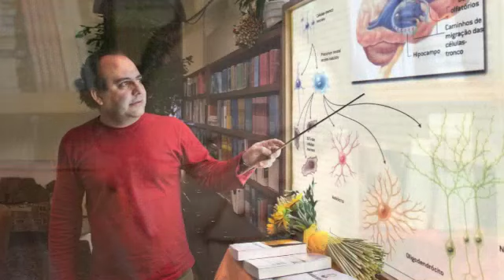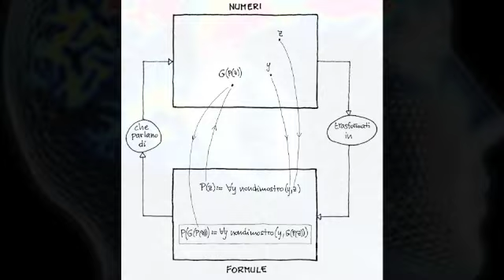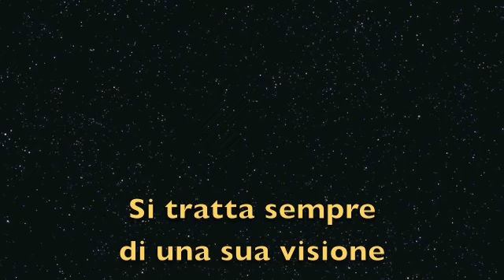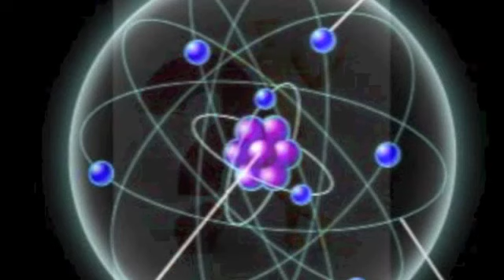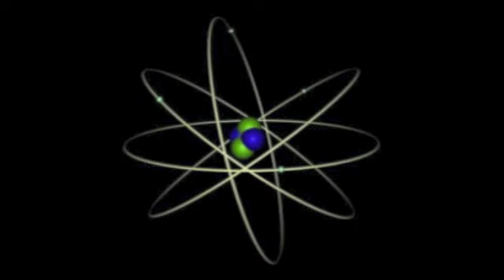La coscienza, un mistero non ancora svelato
Cosa aspetti ad abbonati a questo canale per accedere ai vantaggi?

Per scoprire nuovi corsi, contenuti, podcast, interviste e molto altro, scegli il livello di abbonamento che più ti piace cliccando qui

Lo staff dell'accademia Alberto Lori:

1.Relatori
Alberto Lori
Luca Pellicari
Ospiti vari

2. Relazioni con il pubblico:
Lucia Facchinetti